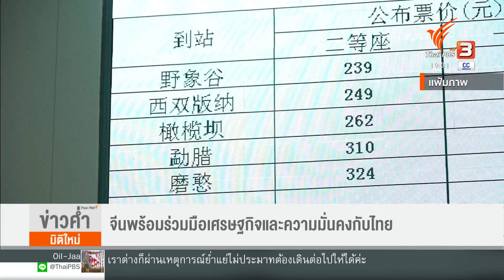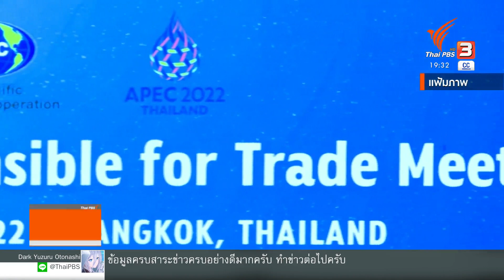นายกรัฐมนตรีเปิดทำเนียบต้อนรับ รมว.ตปท.จีน | ข่าวค่ำ มิติใหม่ | 5 ก.ค. 65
นายกรัฐมนตรีหารือร่วมกับรัฐมนตรีว่าการกระทรวงการต่างประเทศจีน ประกาศความพร้อมเดินหน้าพัฒนาความสัมพันธ์ การฟื้นฟูเศรษฐกิจและปราบปราม อาชญากรรมออนไลน์หรือคอลเซ็นเตอร์ ขณะที่จีนตอบรับร่วมประชุมเอเปกที่ไทยจะเป็นเจ้าภาพในช่วงปลายปีนี้